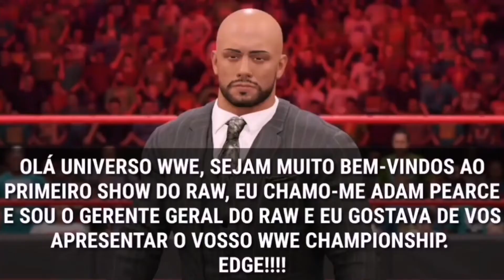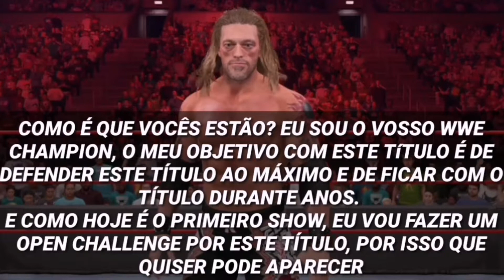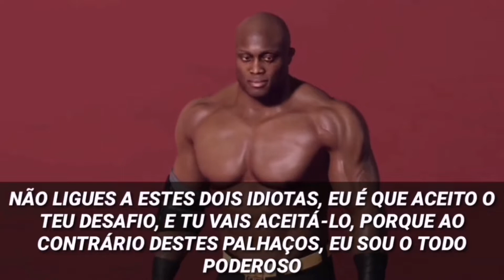WWE 2K22 - Universe Mode - RAW [Highlights]#01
Brock Lesnar Vs Braun Strowman

Apollo Crews Vs Murphy

RK-Bro Vs Alpha Academy

Sheamus Vs Damian Priest

Fatal 4-Way Match - Elimination Match (For The WWE Championship) Bobby Lashley Vs Seth Rollins Vs Samoa Joe Vs Edge(C)